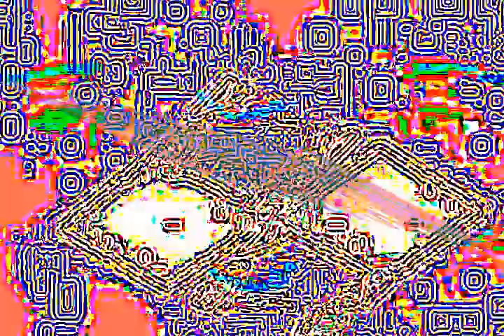When you play too much Tibia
Round 18/20 vs gimpnipples